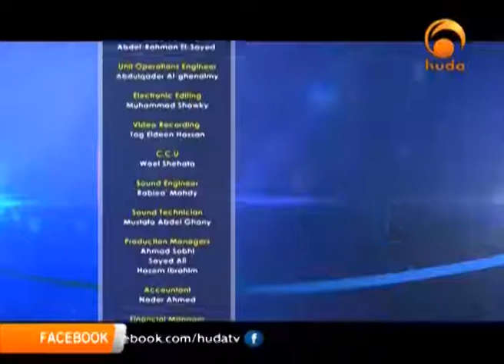Inspired By The Prophet Ramdan 11th 1437